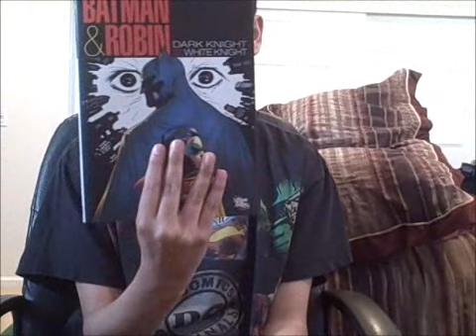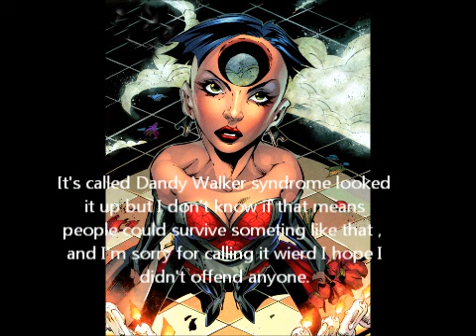Batman & Robin vol.4 : Dark Knight vs White Knight Comic Review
As it say's.